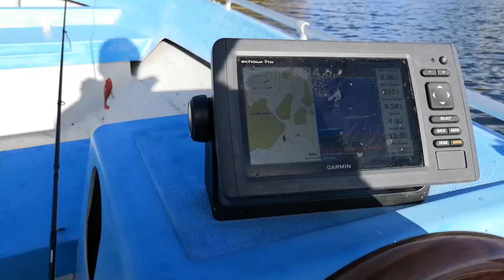Autumn fishing 2018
Autumn fishing at Pellinki archipelago, Porvoo.